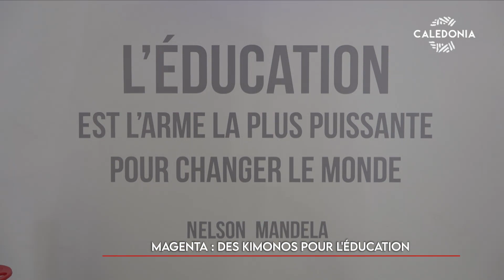Magenta : des kimonos pour l'éducation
[Diffusé dans le JT du 2-10-13]
La semaine dernière nous avons suivi Marie-Joseph, une jeune habitante des tours de Magenta à Nouméa. Elle s’est inscrite au Dojo solidaire Antoine Kombouaré géré par l’association les Kimonos du Cœur dont le responsable est Laurent Calleja, ex-entraîneur de l’équipe de France et manager de Teddy Riner. Le Dojo a ouvert ses portes il y a 2 mois et vous verrez que Marie Joseph y trouve son bonheur. En s’inscrivant au judo, la collégienne a aussi accès à des cours de soutien scolaire.